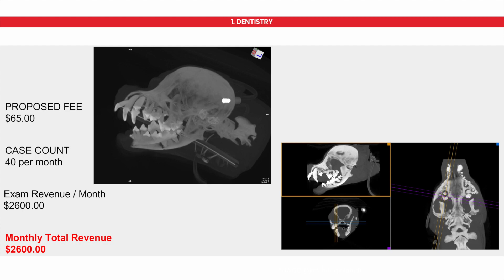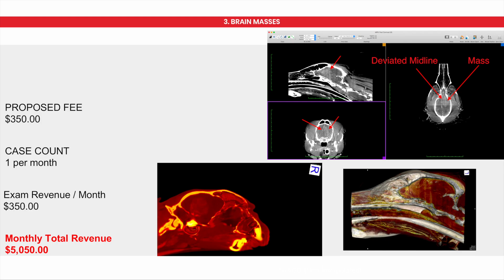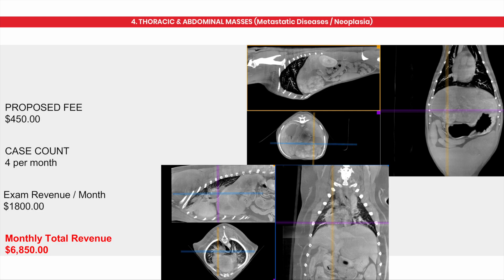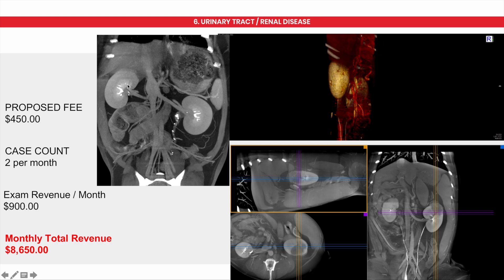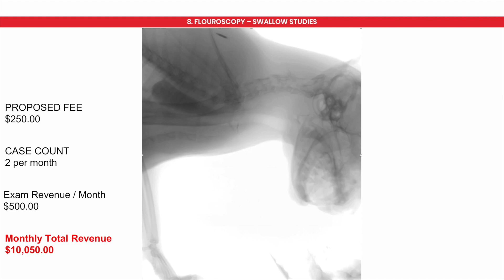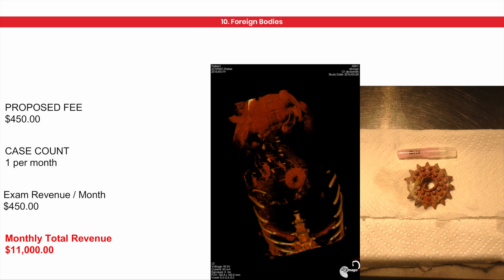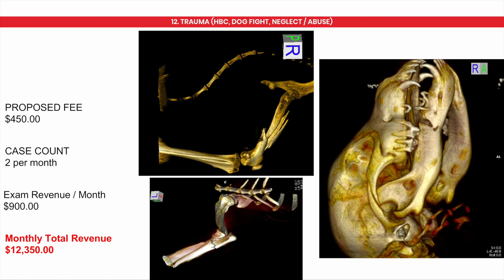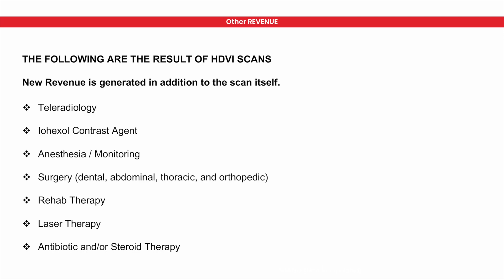12 Case Types Vimago HDVI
What types of exams are performed with a Vimago HDVI in a veterinary practice? We explore and discuss the 12 case types that many Vimago HDVI veterinary hospitals see on a regular basis.